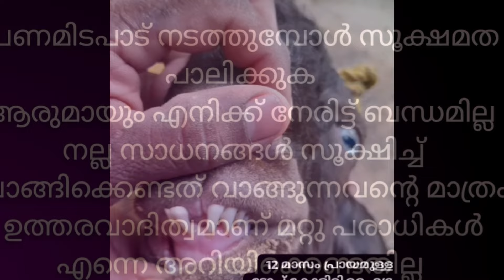പാലുള്ളപശു18500രൂപ കിടിലൻ ഹൈദരാബാദിമുട്ടൻ ഷെറാബീറ്റൽമുട്ടൻ8500 2കനേഡിയൻപിഗ്മിആടുകൾ9100